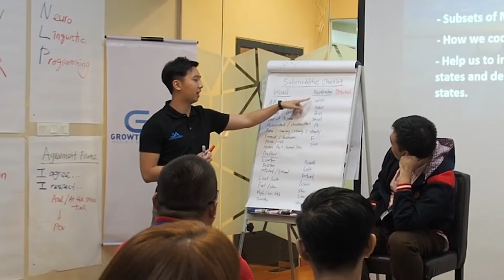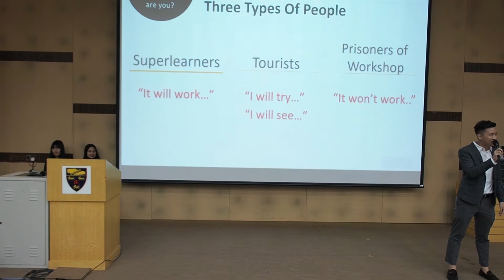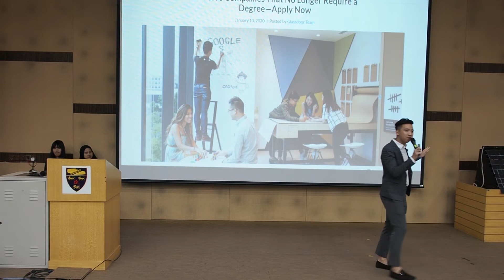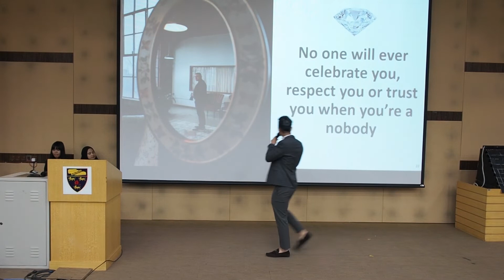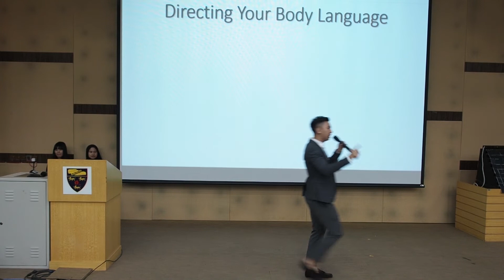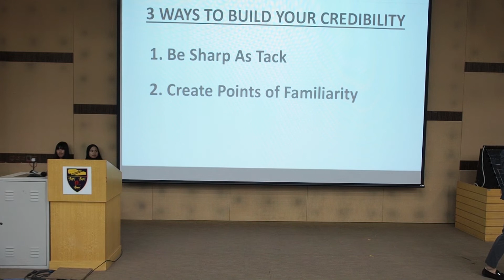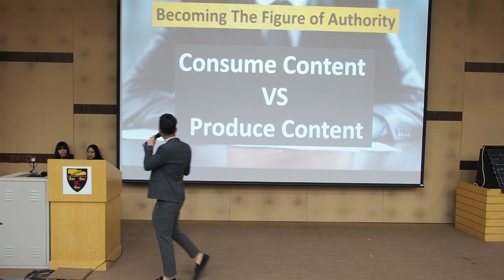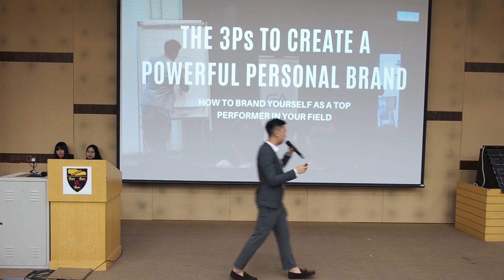How to Demand For Higher Salary For 2020 II MASC 2020 Keynote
Shu Yi has been invited to the Malaysian Accounting Society Convention (MASC) to deliver a keynote about "Branding Yourself".

In this keynote, Shu Yi shared about the power of personal branding and how you can utilize your brand in your advantage to demand for a higher salary.

Shu Yi is a Peak Performance Trainer, Success Coach, Author and the Co-Founder of Growth Achievers. Shu Yi's book, When Success Meets Happiness has impacted thousands of life, changing people's perspectives on success and happiness.

Beyond his success in business, Shu Yi is also a Tedx Speaker, specializing in the science of human excellence. He aims to use his story to inspire and empower people to achieve success in life.